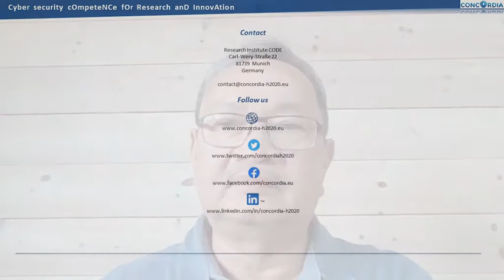Threat Intelligence in the Telecom Sector – CONCORDIA Stories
Prof. Dr. Thanh van Do from Telenor Research speaks about our work on Threat Intelligence in the Telecom Sector.